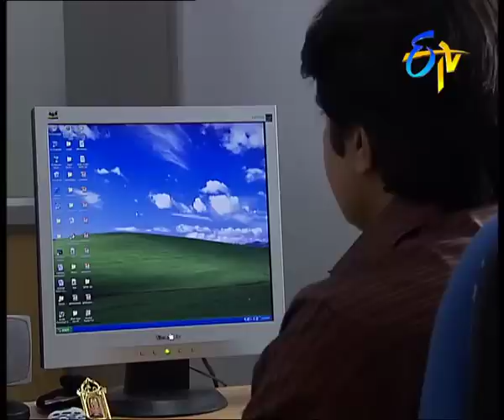Vikramarka - Episode - 64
Angasena learns about Batti's absence and decides to use the opportunity to take her revenge. Nivas Chaturvedi gets shocked by the visuals in the video.